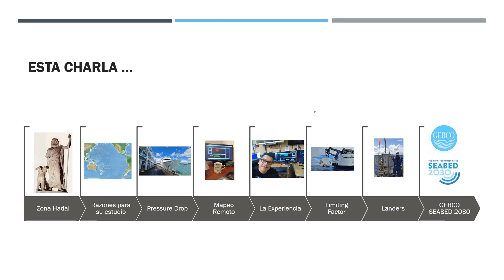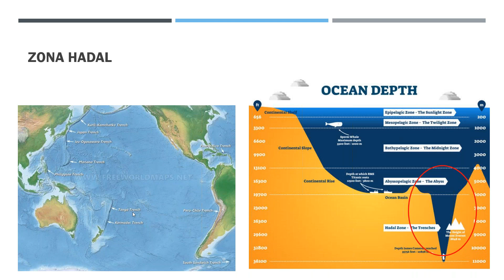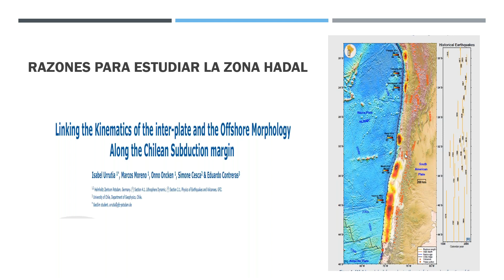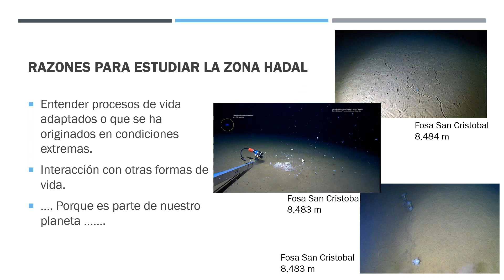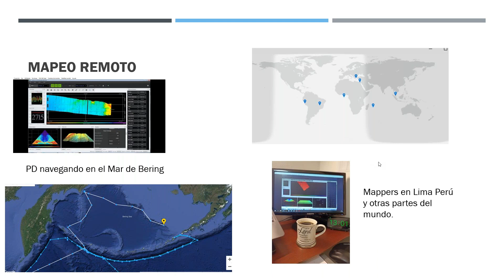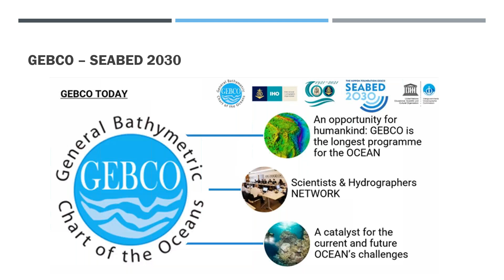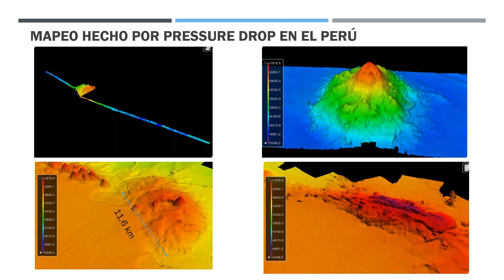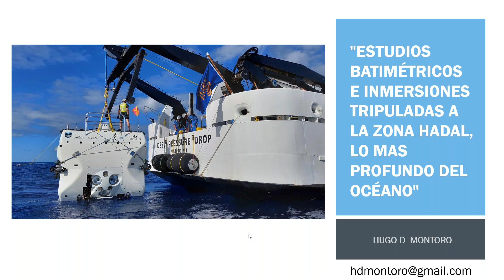WEBINAR: Estudios batimétricos e inmersiones tripuladas a la zona Hadal, lo más profundo del océano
Estudios batimétricos e inmersiones tripuladas a la zona Hadal, lo más profundo del océano.
Seminario web dictado por el MSc. Hugo Montoro.
Fecha: 25/Febrero/2023.